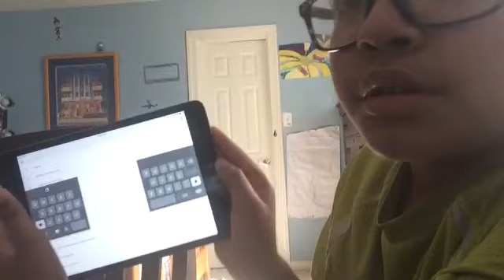15 wierd facts tag with Nathan lagasse